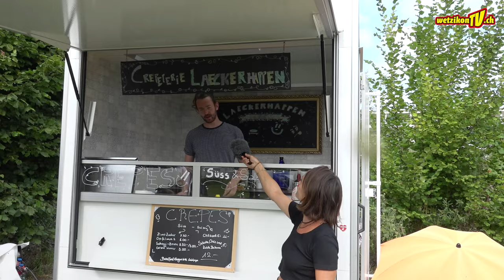Faerbifestival Wetzikon 2024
Das Fàrbifestival Wetzikon 2024 ist eröffnet!

WetzikonTV
Bleib auf dem Laufenden:

Produktion:
Mediaktion GmbH
Eichstrasse 6
8620 Wetzikon